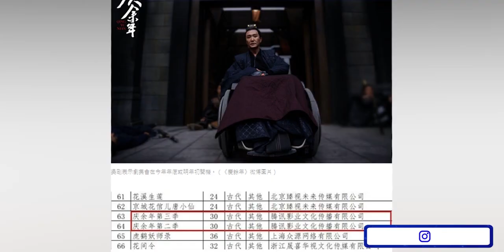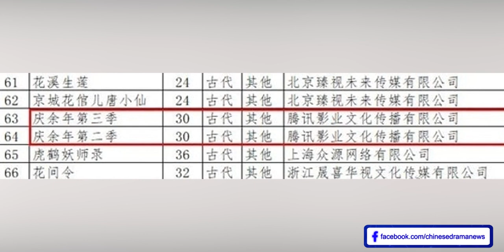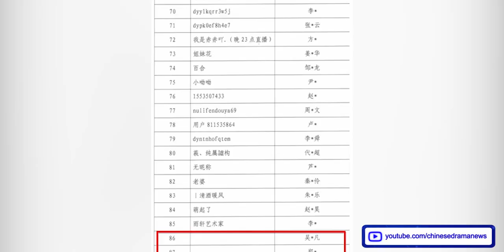Joy Of Life Season 2 & 3 Update - Zhang Zhehan Got Unexpected Help From Li Xuezheng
Joy Of Life 庆余年 season 2 and 3 will begin filming soon & Zhang Zhehan got unexpected help from Li Xuezheng.

⏲️ TIMESTAMPS

0:00   ●► Intro Of The Video
0:15   ●► Joy Of Life 庆余年 Season 2 And 3 Update
02:13 ●► Zhang Zhehan Got Unexpected Help From Li Xuezheng

�► Wang Yibo's Luoyang, Caesar Wu & Zhang Huiwen's Heart Of Loyalty, Leo Luo & Cheng Xiao's Lie To Love

�► Dilraba & Simon Gong's Legend Of Anle Wraps Filming - Deng Lun & Ni Ni's Night Wanderer Update

�► Luo Yunxi And Bai Lu's Upcoming Xianxia Romance Drama Till The End Of The Moon

�► Ashes Of Love Sequel Begins Filming - Xiao Zhan & Ren Min's Drama The Longest Promise Update

�► Heaven Official's Blessing Director Changed - Arthur Chen & Zhang Jingyi Lighter And Princess Dress

�► China's New NRTA Rules Boycotts BL Dramas - Immortality & Heaven Official's Blessing

�► Crystal Yuan & Liu Xueyi's Love Never Fails - Esther Yu & Dylan Wang's Cang Lan Jue

�► Angelababy & Lai Guanlin's Love The Way You Are - Yang Mi & Xu Kai's She And Her Perfect Husband

�►Arthur Chen's Gold Panning, Angelababy & Ma Tianyu's Chen Yuan - Zhao Liying's Who Is The Murderer

�► Top 5 Chinese BL Dramas And Korean Movies You Should Watch

�► Top 10 Best Chinese Historical Dramas Of 2020 You Should Watch

�► Top 10 Chinese Modern Dramas With Real Kiss Scenes

�► Top 10 Highest Rated Chinese Modern Romance Dramas Of 2020 You Should Watch In 2021

�► Top 10 Most Anticipated Upcoming Chinese Historical Dramas In 2021

�► Top 10 Most Anticipated Upcoming Chinese Modern Dramas In 2021

�► KEYWORDS �►